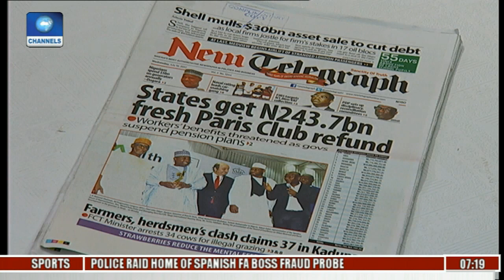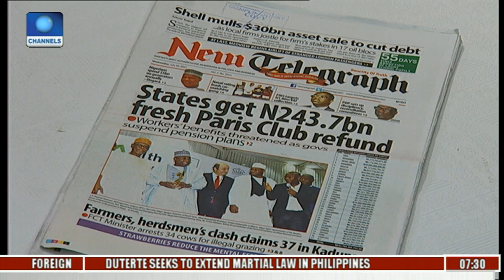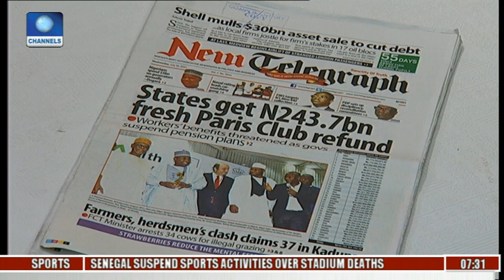Nigeria's Federal System Is Wasteful And Not Working - Martins Oloja